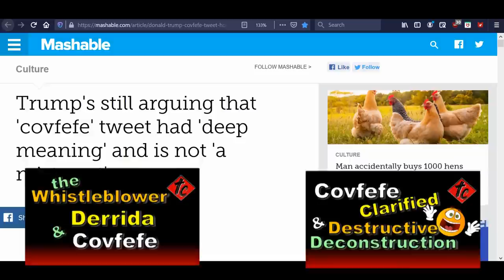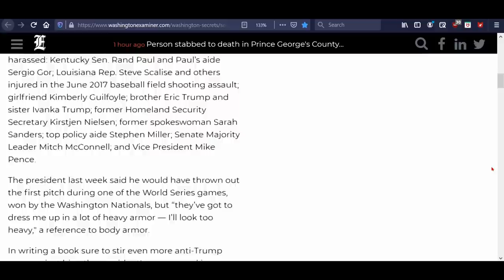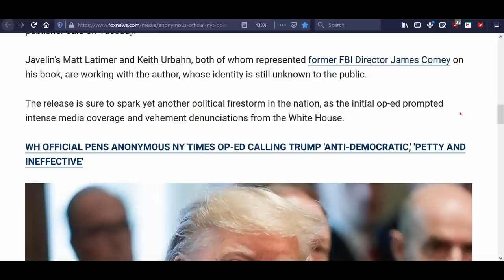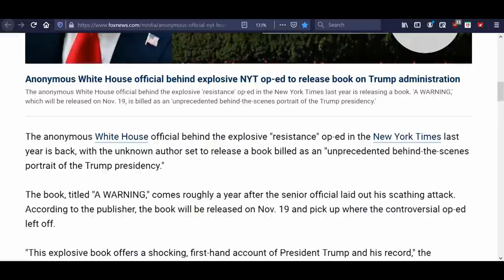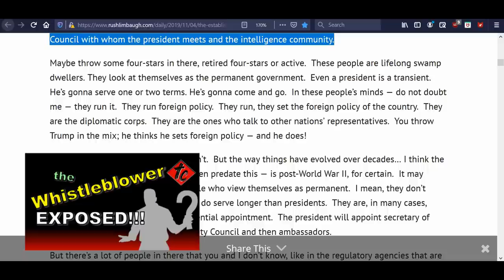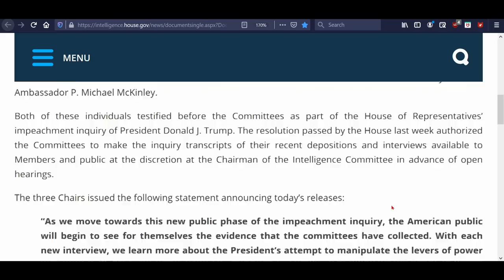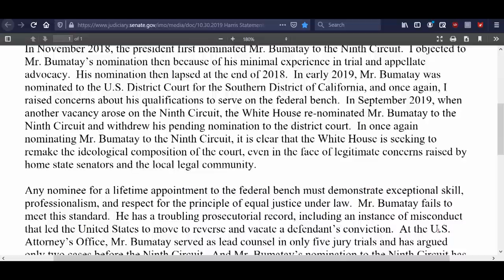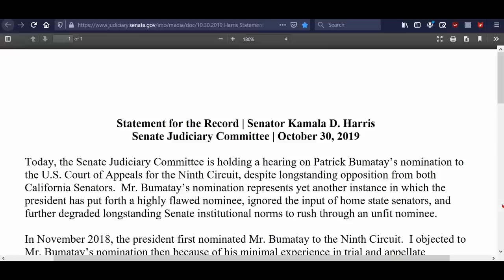Transparency, Anonymity, & NDAs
There’s a battle between transparency and anonymity going on in our government right now. And how does covfefe fit in?

Justice Department files suit against Snowden for violating NDA

Justice Department investigates anonymous author to see if book violates NDA

2.

3. Purchase some freeze dried food from my consultant . (See videos on the products and recipes on my Garden Devotions YouTube channel.)